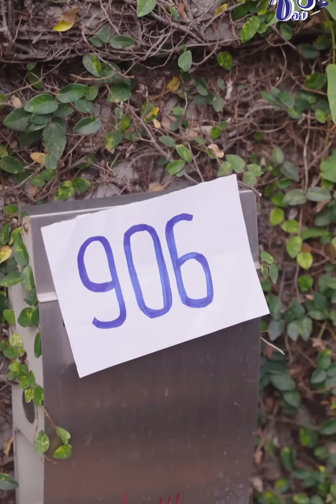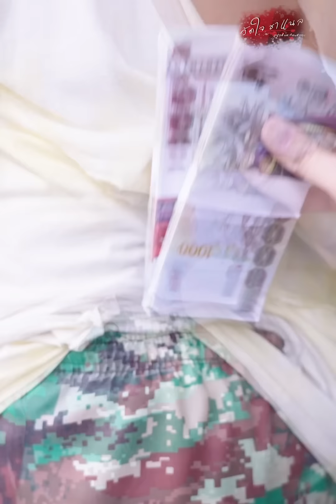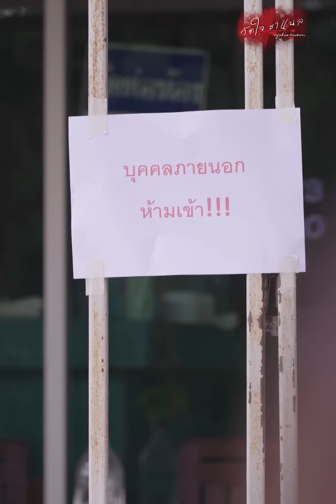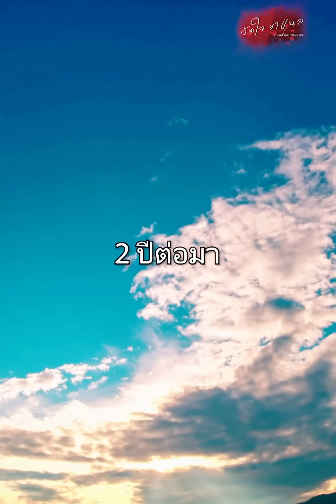(ละครสั้น) ผัวเข้าบ้านผิด เมียมาอยู่บ้านหลังนี้ได้ยังไง